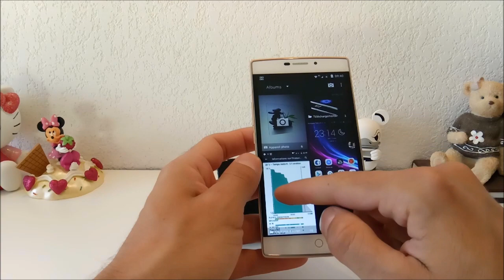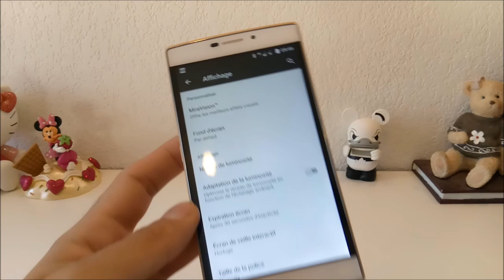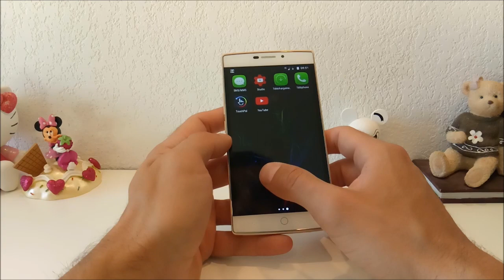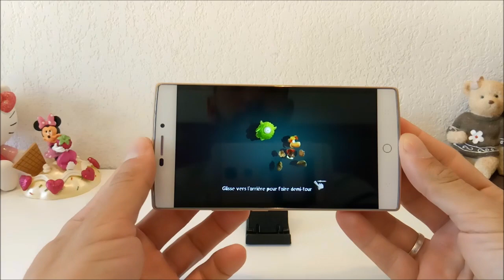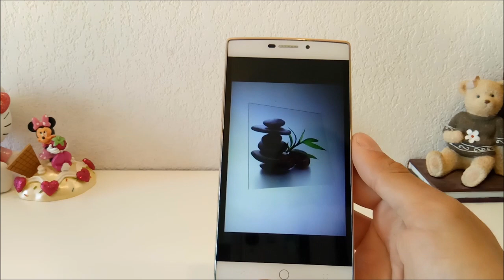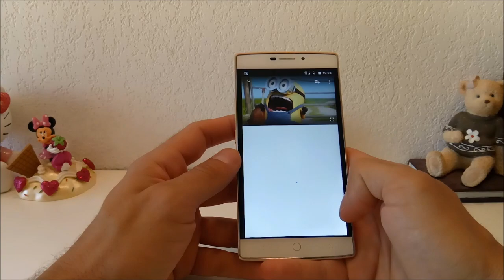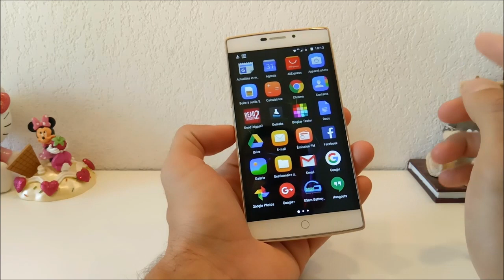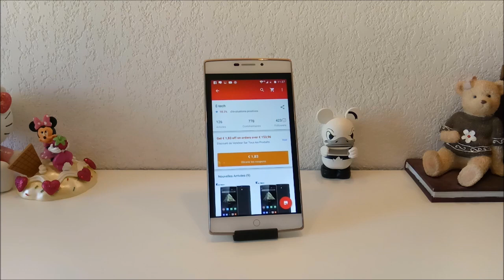Tcl p561u review/test en français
-liens achats direct:passez par mes liens pour acheter et m'aider a continuer a faire vivre le site et la chaine.